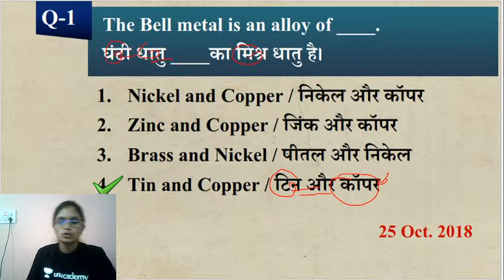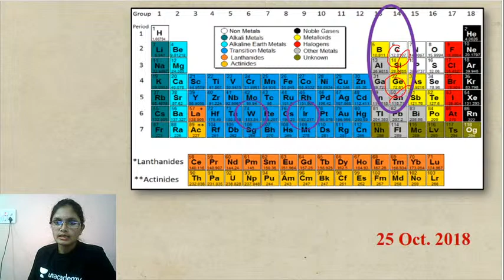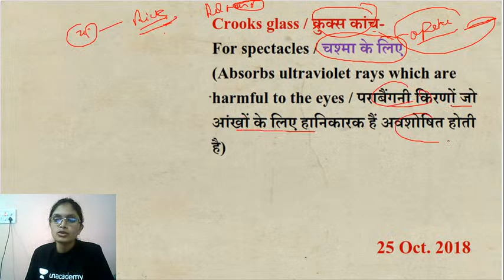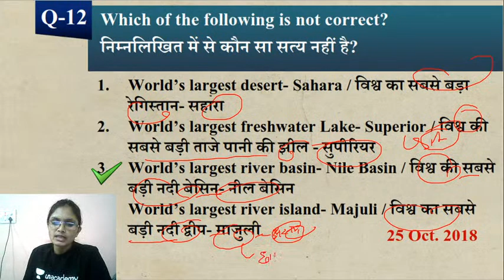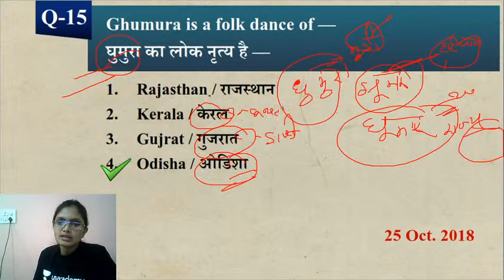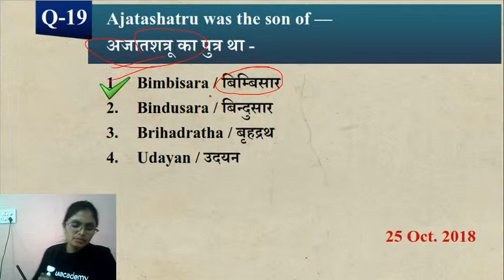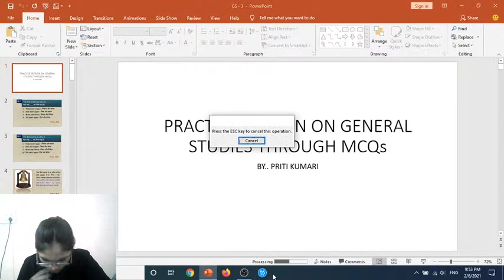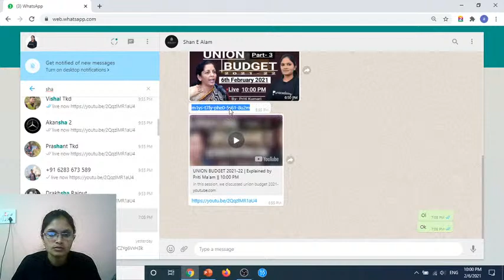NTPC / CET Practice Questions || G.K || GS || Priti Kumari || 9 : 00 PM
In this session, we discussed General Studies Through MCQs in our daily Morning Show from various sources and standerd books like NCERT and others